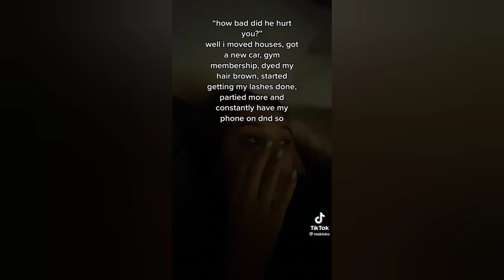Tik Toks ONLY GIRLS Will Understand #34♀️✨